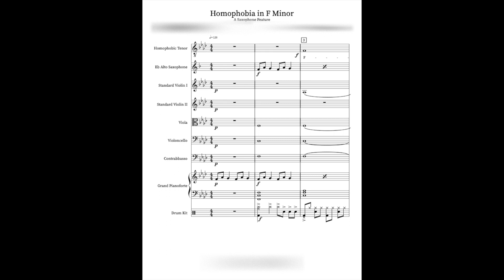Homophobia in F Minor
A composition inspired by when a peer at my middle school played first an “F”, then an” A”, and then finally a “G” on his saxophone and said I was what the notes spelled. I have perfect pitch in the key of his instrument and immediately knew what he was calling me.

Soon after publishing this score on Noteflight, the administrators unpublished it and I was told that if I ever re-publish this score or anything like it, my account will be deleted (even though I give them $50 a year for their premium service, despite how I have Finale).

Title: Homophobia in F Minor
Subtitle: A Saxophone Feature
Album: Comedy in C Major
Lyricist: 0hhtec Musician
Composer: 0hhtec Musician
Sound Engineer: 0hhtec Musician

Main DAW: Logic Pro X v10.4.8
Stereo Output Threshold: -8.9 dBFS
Sample Rate: 44.1 kHz
Resolution: 16-Bit

Video Producer: 0hhtec Musician
Main Video Editing Software:  iMovie v10.1.4